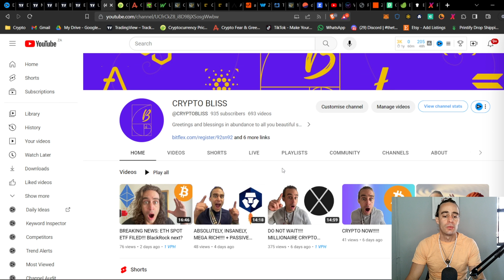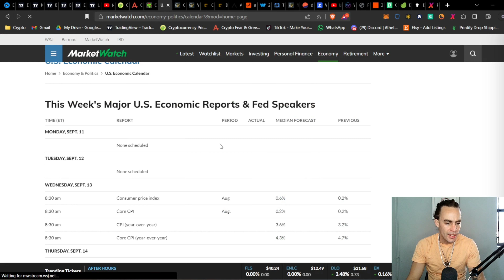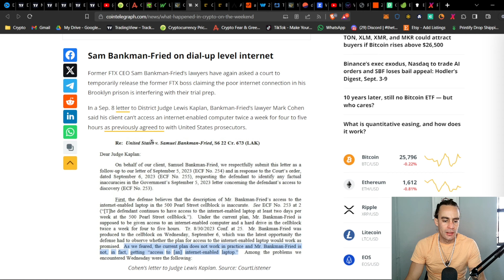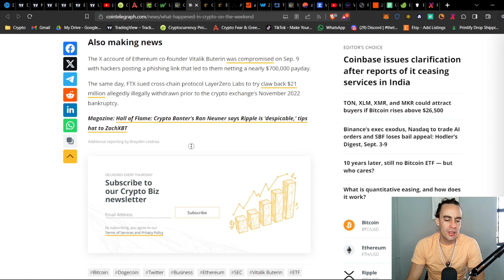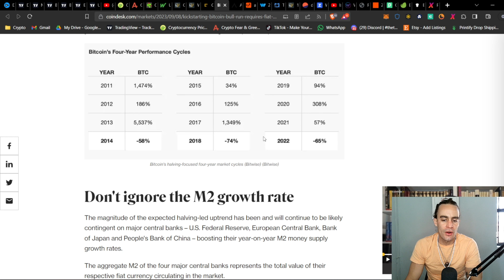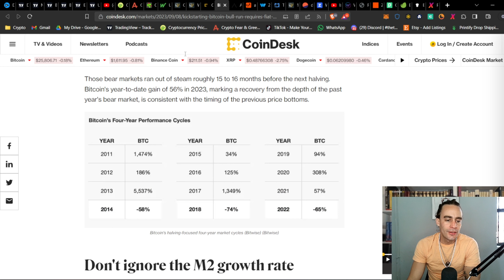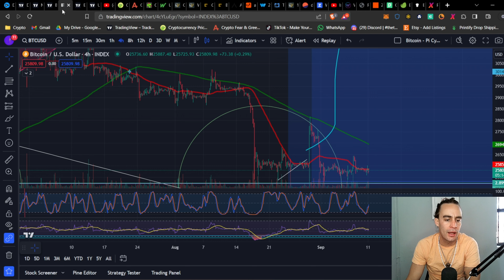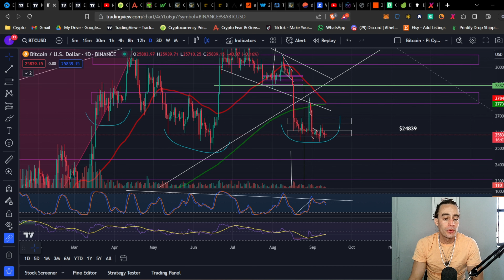MONEY SUPPLY 💸 = CRYPTO GROWTH!!!! 🚀